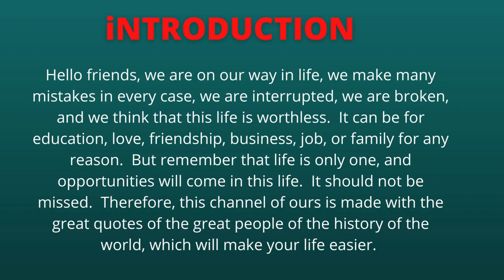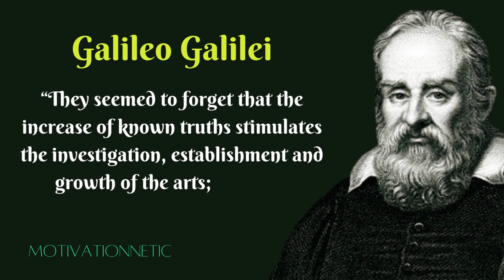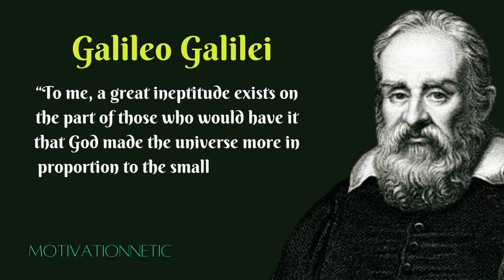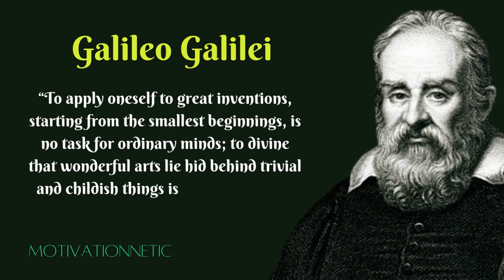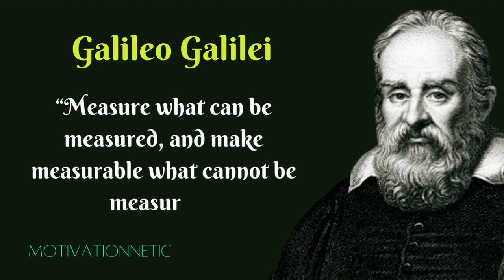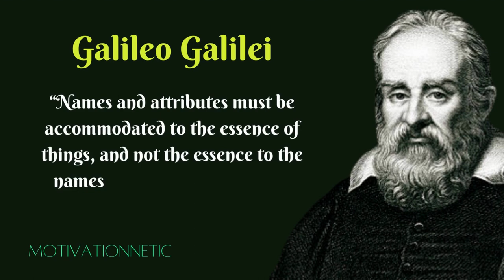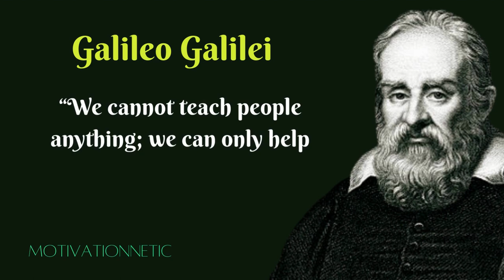Galileo Galilei: The Father of Modern Science|| Galileo Galilei famous quotes || Motivationetic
Galileo di Vincenzo Bonaiuti de' Galilei was an Italian astronomer, physicist and engineer, sometimes described as a polymath. Commonly referred to as Galileo, his name was pronounced. He was born in the city of Pisa, then part of the Duchy of Florence.

Born: 15 February 1564, Pisa, Italy

Died: 8 January 1642, Arcetri, Italy

Discovered: Ganymede, Rings of Saturn, Europa, Io, Calisto

Known for: Observational astronomy, Heliocentrism, Analytical dynamics, Kinematics

Influenced by: Nicolaus Copernicus, Aristotle, Giordano Bruno, Jean Buridan, Ibn Sina, Nicole Oresme, John Philopenas

Education: University of Pisa (1581–1585), University of Pisa

Parents: Vincenzo Galilei, Giulia di Cosimo Ammannati

Voiceover Credit: voice maker.in